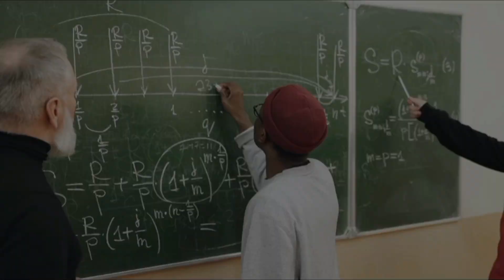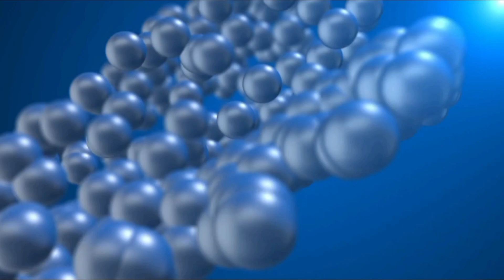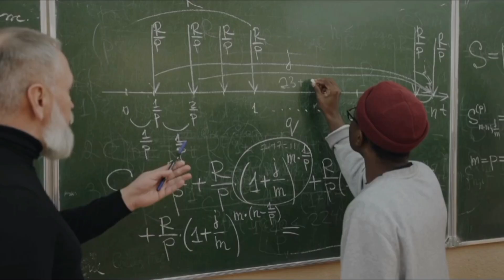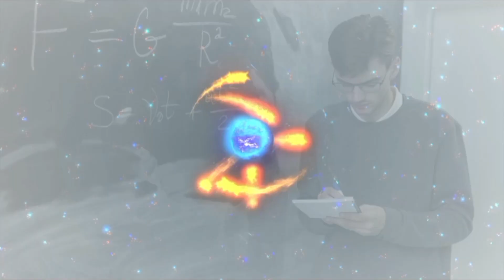वैज्ञानिक भी नहीं सुलझा पाए इस रहस्य को ||the Mistry of quantum world